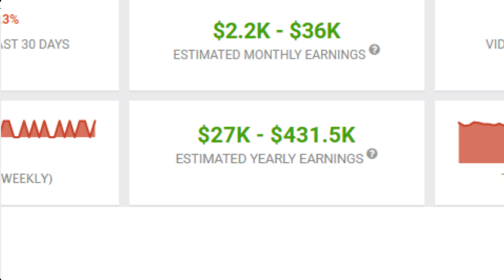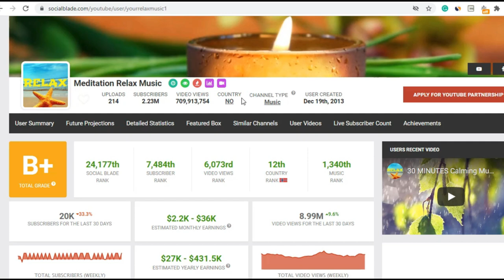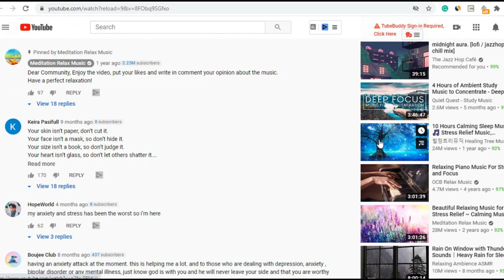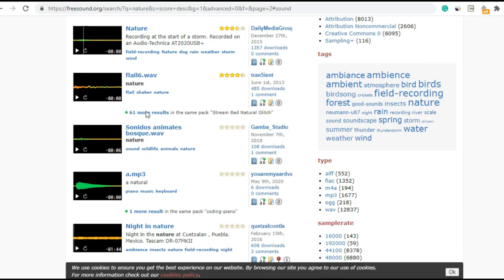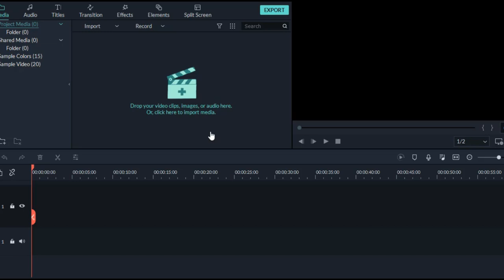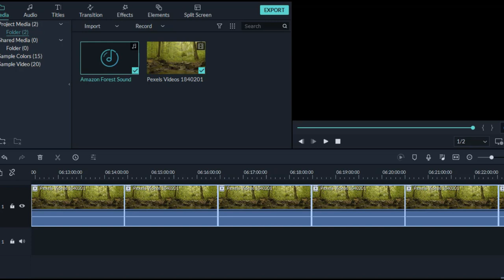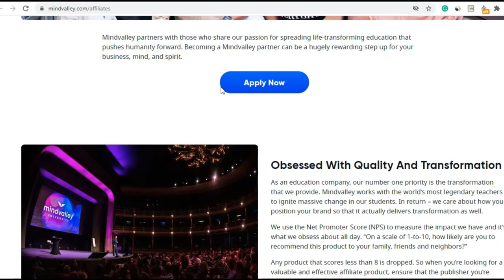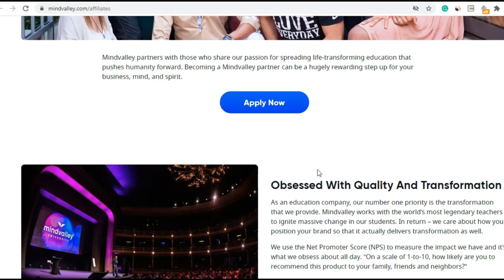How To Make Money On Youtube Without Making Videos ($400K/Year) | NOT CREATIVE COMMONS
This Wierd Trick will show you how to make money on youtube without making videos. You don’t need to show you face and this strategy takes less than an hour to implement it. It’s really possible now to make money without making videos. Don’t skip any part of the video to effectively make money online.